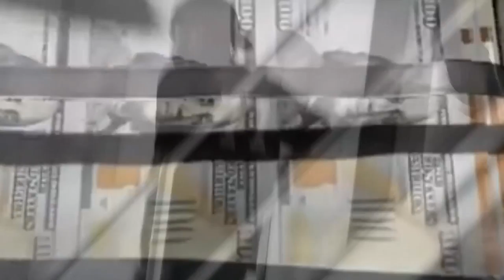Run It Up Geno ft. King Ace